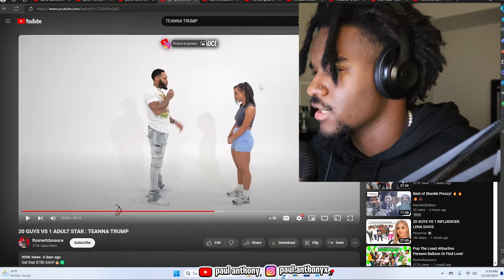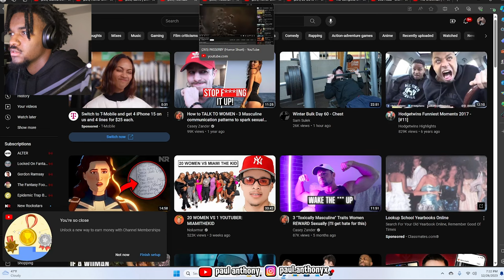HORROR SHORTS TO WATCH AT NIGHT | DONT TAKE YOUR EYES OFF OF IT